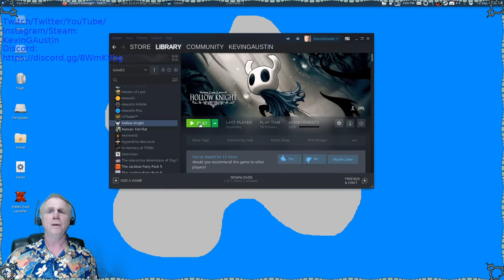Hollow Knight Part 10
Streamed live on Twitch. To see more of my Twitch streams go